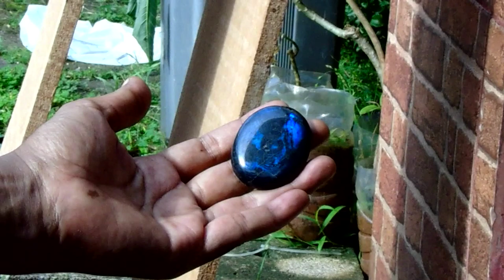AKIK (manual gemstone carvings ) in HD sony dsc h400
Akik (in Indonesian) or a gemstone (also called a gem, fine gem, jewel, precious stone or maybe semi-precious stone) is a little bit of mineral crystal which, with cut also polished web form, is utilize to produce jewelry or maybe other adornments. However, a number of rocks (lapis lazuli) or organic resources that are non-minerals (such since amber, jet, and pearl) are also utilize for jewelry and so are therefore frequently examined to be gemstones as well. Most gemstones usually are stubborn, but some soft vitamins are practice in jewelry since of the luster or other real properties that hold aesthetic worth. Rarity is a different characteristic that will lend importance over a gemstone. Apart of jewelry, via beginning artifact engraved gems including hardstone carvings, such as servings, were important luxury artwork forms. A new gem maker is announcing a new gem cutter or lapidary; a stone worker is a diamantaire.

AKIK termasuk dalam jenis Batu permata, ia adalah mineral, batu yang terproses dari proses alam yang memiliki unsur dari beberapa komponen kimia dan berharga jual yang sangat tinggi, yang diburu oleh Kolektor batu Akik. Batu Akik harus melalui tahapan pemolesan sebelum dibuat perhiasan.

Sebuah batu disebut permata apabila memiliki beberapa kondisi. Antara lain mempunyai keindahan, ketahanan serta langka. Indonesia menghasilkan ragam serta warna batu Akik dan permata yang sangat populer. Batu permata yang berasal dari Indonesia seperti di provinsi Padang dan Aceh, terkenal dengan jenis dan ragam batu Idocrase. Banten dengan batu Kalimaya-nya, di Lampung batu jenis cempaka dan jenis anggur, Kalimantan dengan jenis Kecubungnya (jenis amethys), serta jenis Intan (berlian). Batu permata di klasifikasikan menurut kekerasannya mulai dari angka 1 sampai 12 (Skala Mohs). Permata yang sangat diburu di dunia adalah jenis batu yang telah mengkristal yang selain model batu mulia seperti Ruby, Berlian, Safir dan Zamrud, serta jenis batu-batu akik anggur seperti bungur, Biru Langit dan kecubung yang bermula dari Lampung (Tanjung Bintang), banyak di buru oleh kolektor karena kualitas kristalnya.